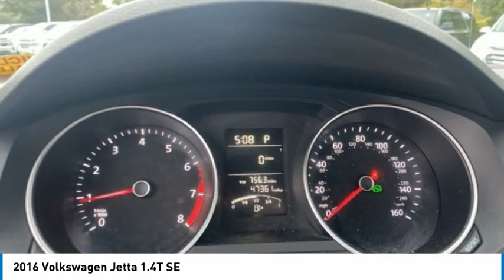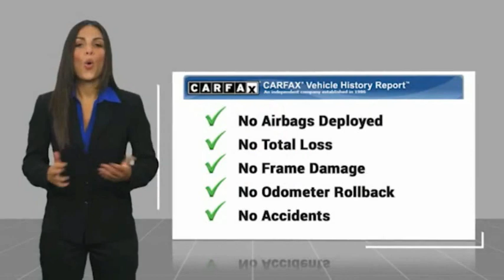2016 Volkswagen Jetta 1.4T SE FOR SALE in Swansboro, NC SC20473A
Stop in today for a test drive of this U 2016 Volkswagen Jetta for sale in Swansboro, NC

Team Swansboro
1435 W Corbett Ave

2016 Volkswagen Jetta FWD 6-Speed Automatic with Tiptronic I4 White     All pricing reflects up to  1000 in Trade-In Assistance and  1500 in Down Pmt Assistance. Must trade a 2009 or newer vehicle and finance through an approved lender to qualify. Dealer Discounts available to everyone.   This vehicle includes the following Features and Options: 4 Speaker Audio System, 4-Wheel Disc Brakes, ABS brakes, Air Conditioning, Brake assist, Bumpers: body-color, CD player, Driver door bin, Driver vanity mirror, Dual front impact airbags, Dual front side impact airbags, Electronic Stability Control, Four wheel independent suspension, Front anti-roll bar, Front Bucket Seats, Front Center Armrest, Heated door mirrors, Illuminated entry, Low tire pressure warning, MP3 decoder, Occupant sensing airbag, Outside temperature display, Overhead airbag, Overhead console, Panic alarm, Passenger door bin, Passenger vanity mirror, Power door mirrors, Power steering, Power windows, Radio data system, Rear anti-roll bar, Rear reading lights, Rear window defroster, Remote keyless entry, Speed control, Speed-sensing steering, Split folding rear seat, Steering wheel mounted audio controls, Tachometer, Telescoping steering wheel, Tilt steering wheel, Traction control, Trip computer, and Variably intermittent wipers.